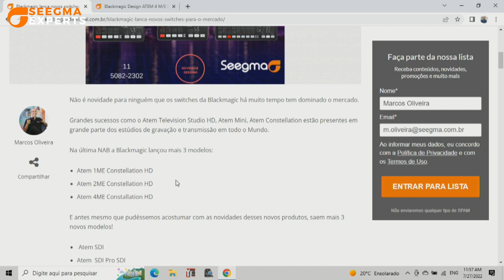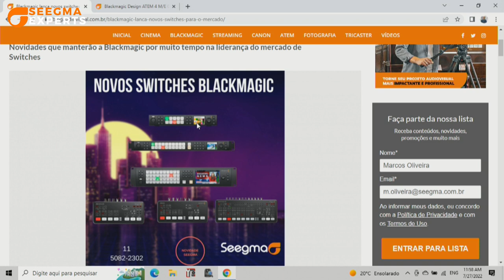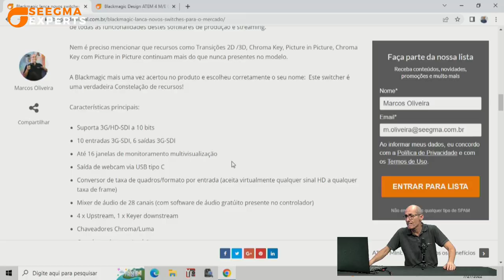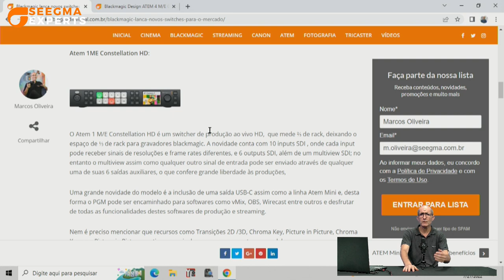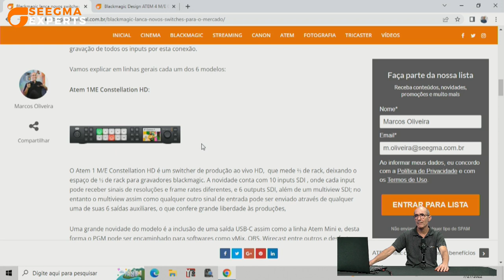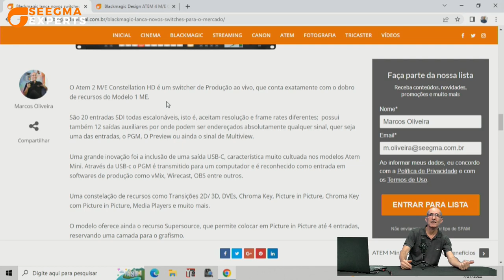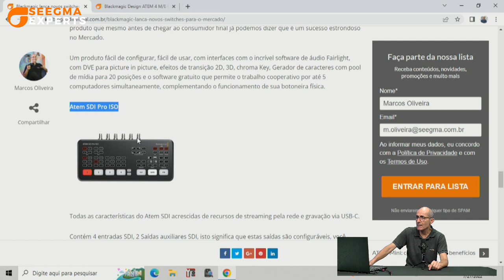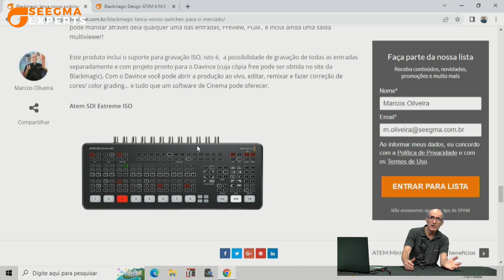Opções de switches Atem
Seegma Experts - Opções de switches Atem
00:00 - Introdução
01:23 - Novidades na parte de switches
02:15 - Atem SDI - Inúmeras vantagens
03:12 - Blog da Seegma
03:35 - Novos switches Blackmagic
04:41 - Dica Seegma
06:13 - Linha ME - Blackmagic
07:49 - Recursos e características dos switches
17:25 - Conclusões